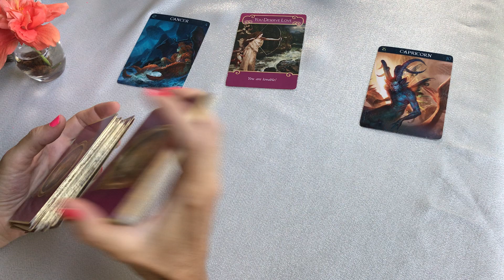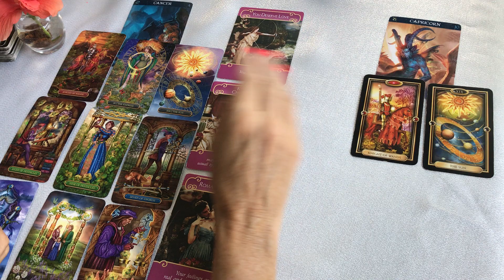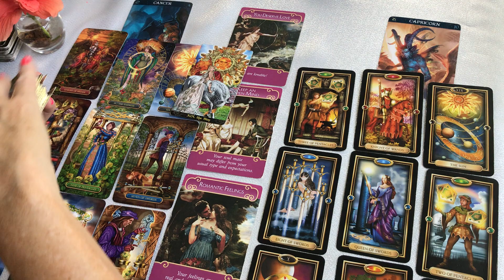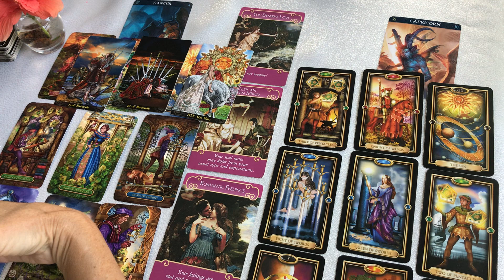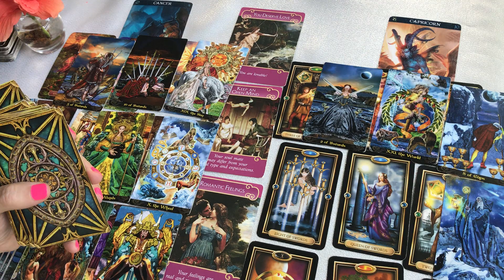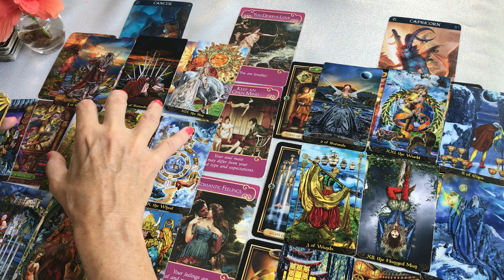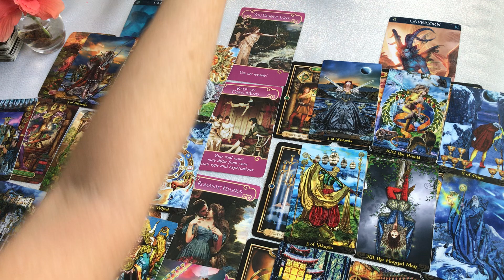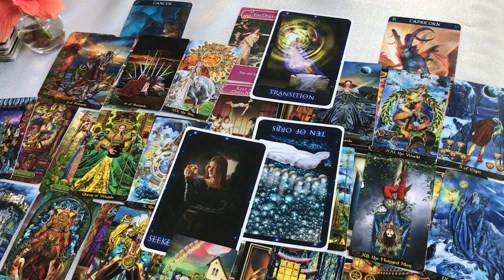CAPRICORN and CANCER Love connection ~ In a state of transition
CAPRICORN and Cancer Love connection tarot July  2021.  I do tarot love readings, tarot daily readings, tarot compatibility readings and tarot weekly readings.  I am always trying to learn more about tarot so I can give you the best possible reading I can. This reading may or may not resonate with you.